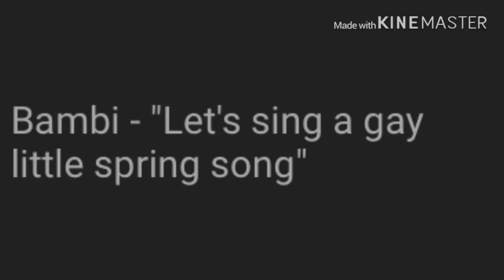“Lets sing a gay little spring song“